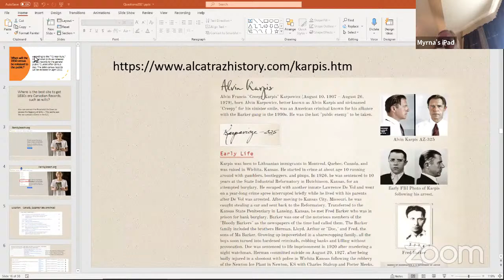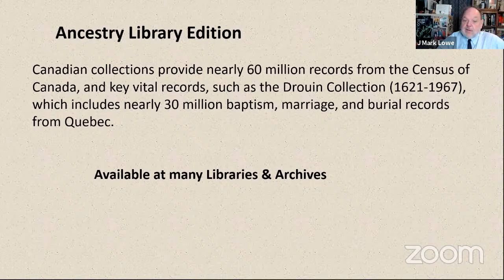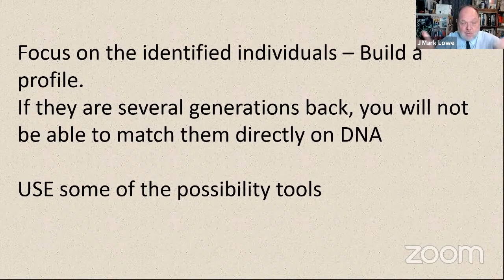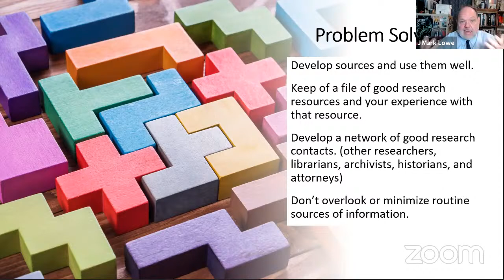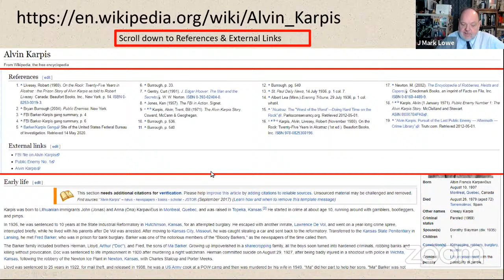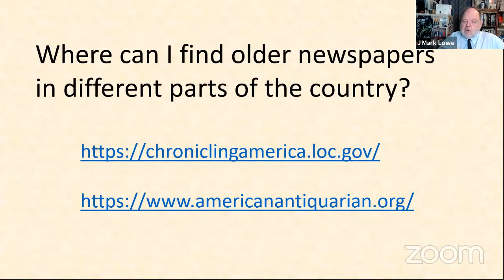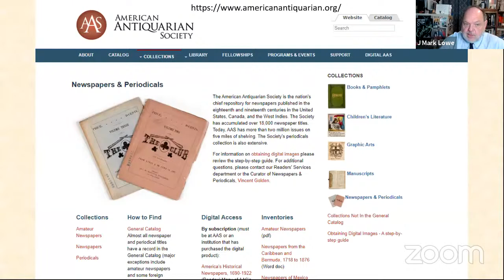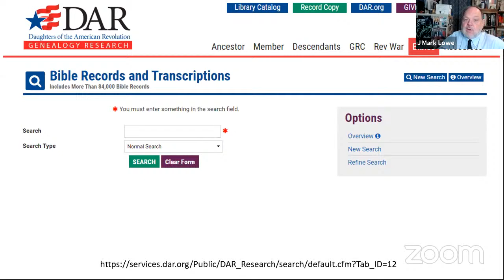Live Virtual Q&A with Genealogist Mark Lowe